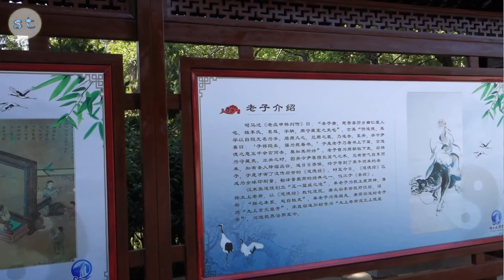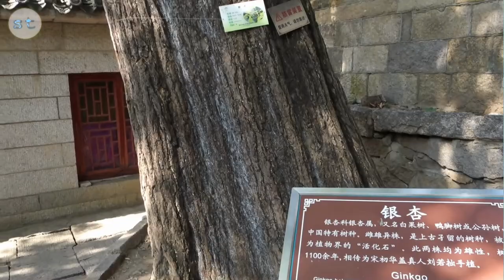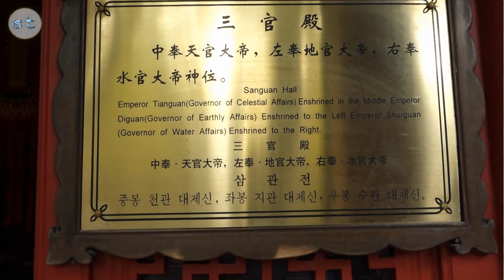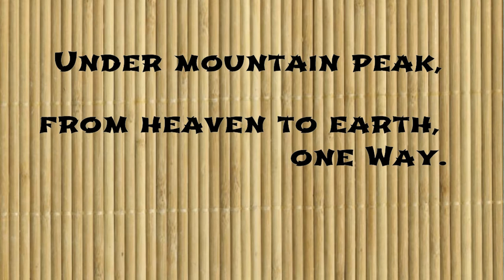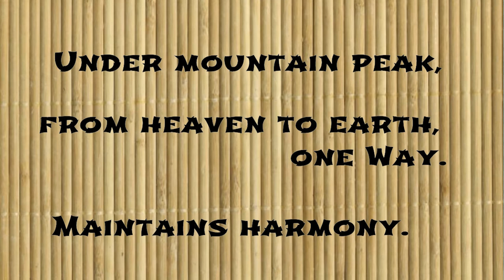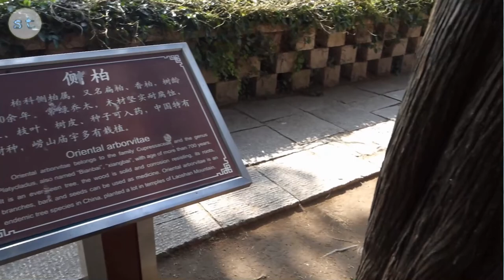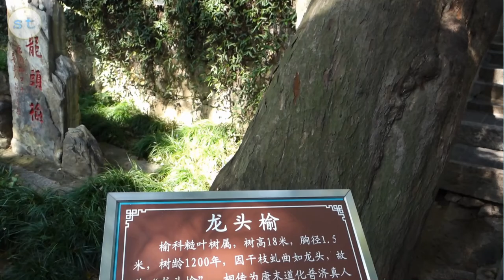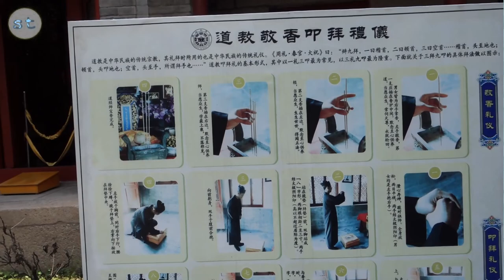Laoshan, at Taiqing Gong Temple - stenote vlogs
Taiqing Gong is the oldest and largest Taoist temple in Laoshan Mountain, it is simple, ancient and solemn.